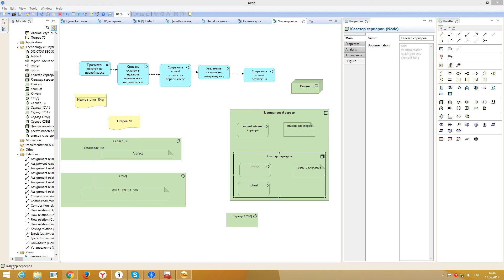Устаревшие видео по теме 1С